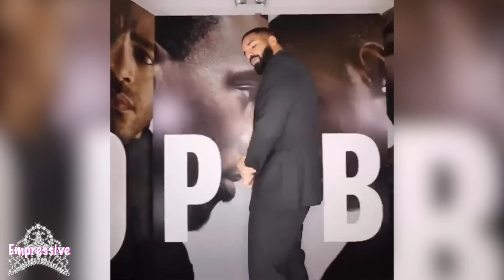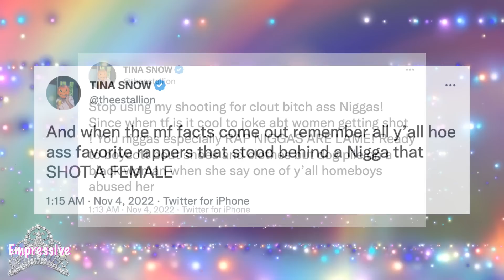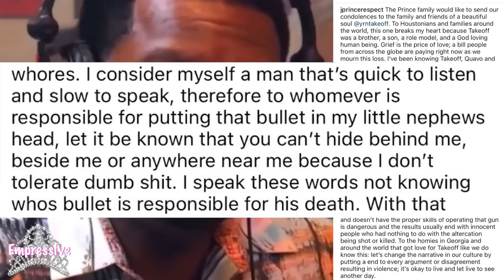Megan Thee Stallion drags Drake after he shades her | RIP Takeoff (The sketchiness of his passing)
00:00 Intro
00:40 Megan Thee Stallion vs. Drake
05:45 Sketchiness of Takeoff's passing